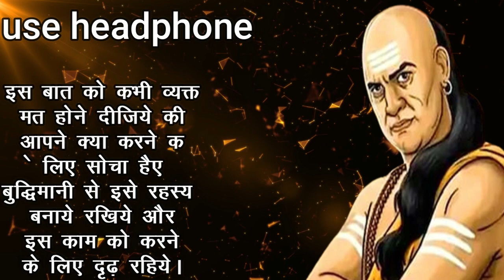जो व्यक्ति शक्ति न होने पर मन में हार नहीं मानता उसे| chanakya niti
चाणक्य नीति के बारे में अपनी ज्ञानवर्धक यात्रा पर निकलें और यह उत्कृष्ट यूट्यूब वीडियो देखें। इस वीडियो में, हमने 25 लंबे चाणक्य नीति के उद्धरणों को संकलित किया है जो आपकी जीवनशैली, सोच और ब्रह्मांड के प्रभावपूर्ण सिद्धांतों को प्रभावित करेंगे। यह वीडियो आपको अपनी बुद्धि को संदूक़चलन और संपूर्णता की ओर दिशा प्रदान करेगा।

चाणक्य नीति के महत्वपूर्ण तत्वों पर विस्तार से चर्चा करते हुए, हम आपको मनोविज्ञान, व्यवसाय, नीति बनाने के कला, संघर्षों का सामना करने के तरीके और सफलता के लिए गुणवत्ता दिखाएंगे। इस वीडियो के माध्यम से, चाणक्य नीति के ज्ञान का आपको अपने जीवन के विभिन्न क्षेत्रों में उपयोग करने का तरीका सीखाया जाएगा।

हमारा यूट्यूब चैनल सदैव आपके विचारों और विचारधाराओं को प्रभावित करने के लिए प्रतिबद्ध है। तो आइए, चाणक्य नीति के इन गहरे सन्देशों को जानें और अपने जीवन को पूर्णता और सफलता की ओर बढ़ाने के लिए अग्रसर हों। इस यूट्यूब वीडियो को अभी देखें और चाणक्य नीति के रहस्यमय संसार में खुद को समर्पित करें।

chanakya niti motivationchanakya niti teluguchanakya niti audiobookchanakya niti in englishchanakya niti statuschanakya niti kannadachanakya niti whatsapp statuschanakya niti episodechanakya niti in hindiChanakya nitistudy motivation kdramamotivationalinspirational video